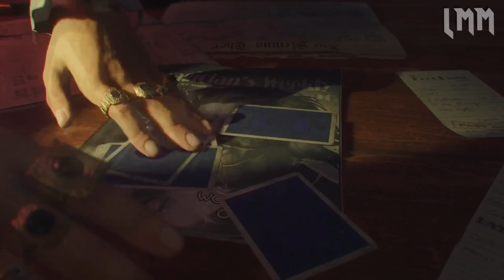'Nero Blackstone' Full Story & History - Childhood, Marriage and Backstory (BO3 Zombies)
Welcome back and thanks for tuning in for another one of my video's.

In this video I go totally in-depth on the story and life of Nero Blackstone (The Magician) from Shadows of Evil. I talk about the inspiration for the character, his voice actor Jeff Goldblum, and answer many questions regarding Neros childhood, his relationship with Jessica Rose, Jack Vincent and Floyd Campbell and his secret book and dreams with the shadowmans interference including;
Why Nero killed his wife?
Does Nero fancy Jessica?
What was in Neros Secret Book?
How does Nero know Nikolai?
Who is the Shadowman?
Who is summoned by the Lawyers Pen?
Who is the voice actor of Nero 'The Magician'?

Any other questions do Drop them Down Below and I will Happy to Answer Them! :D

I upload at least once everyday I upload videos entirely consisting of Call of Duty related content. I am highly interested in CoD Zombies as well as the Storyline. I have many series series on my channnel including a "Top 5 Zombies" Series , a "Throwback Thursdays" Series and of course an "Everything You Need to Know about Zombies" Series where I discuss individual topics from the Call of Duty Zombies Storyline and answer your questions on them.